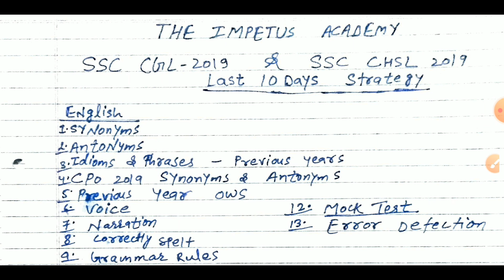Last 10 Days Strategy For Ssc Exams | Ssc Cgl 2019 | Ssc Chsl 2019 | The Impetus Academy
In this video, you will watch the strategy to tackle Ssc Exams.